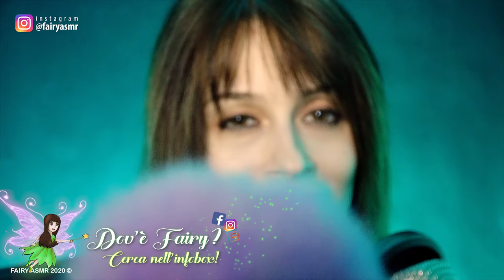ASMR PER STARE BENE Close Up, Inaudible Whispering, Brushing Camera || FAIRY ASMR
Un video ASMR motivazionale per stare bene! Tanti trigger: inaudible e intense whispering, tongue clicking e brushing camera... il tutto in close up per un rilassamento garantito. Questo periodo ci sta mettendo a dura prova costringendoci a casa, ma noi riusciremo a mantenere positività e calma. Indossa le cuffie e lasciati coccolare :)

🔗MAGLIETTE PAMPLING: 3 MAGLIETTE A 30 EURO SENZA BISOGNO DI CODICE: segui questo oppure durante l'acquisto digita il codice ELFETTI per ottenere il 20% di sconto!

zSinsterx-
Ghastix_
Maxi Massimo
Giacomo Thedoctor46
Riccardo Beretta
Viola Scibilia
Paolo De Sanctis
MaverickC45
marco tavarni
Pietro Perna
fraffo culomerdo
Daniele Toffolon

🔓 Se hai letto fin qui scrivi ANDRÀ MEGLIO 🔓